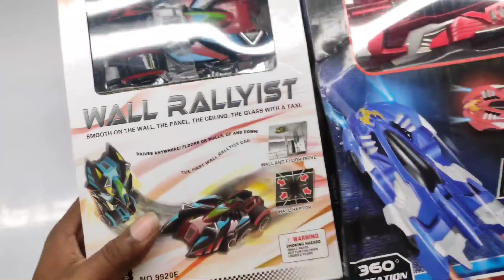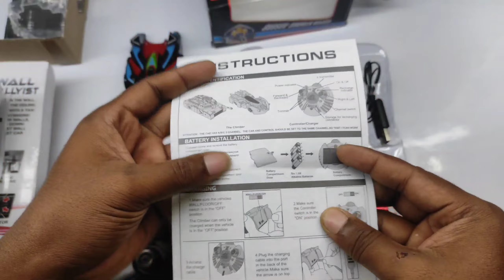Remote Control Wall Rallyists Car Unboxing And Testing - rc car unboxing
Dosto aaj ki video me maine ek remote control wall Rallyists drives anywhere floors and walls up and down car ki unboxing and testing ki hai ye car walls floors kahi par bhi chlata hai or iska fight karaya hai maine ek or remote control wall climbing car ka sath dono hi car kafi Jayda powerful hai

Agar video accha laga to ek like or comment kar dena

Resent unboxing video